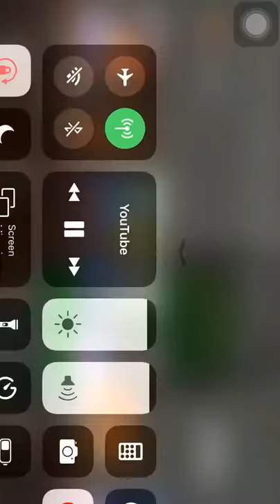How to glitch mmm fingers